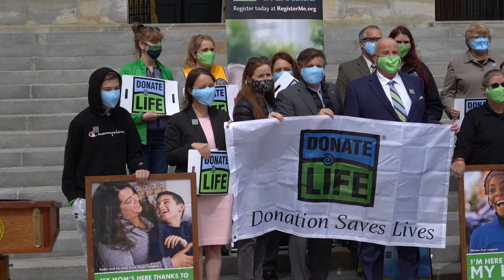City of Portland Organ Drive - April 2021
The State of Maine is a leader in many ways, including in having a population that strongly supports organ donation.

On April 15th, 2021, Portland Mayor Kate Snyder announced the proclamation that April 2021 would be recognized for Organ Donation. She was joined by representatives from Donate Life, Maine's Secretary of State, and a number of people who have personally been affected by organ donations.

to register as an organ donor if you already haven't, or head to donatelife.net to learn more about organ donations.